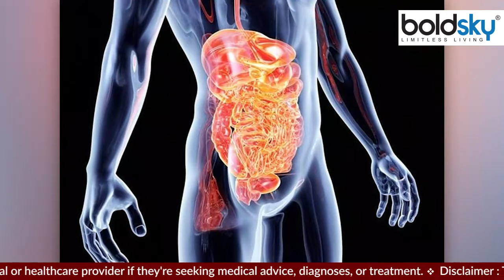सुबह खाली पेट कौन सा फल नहीं खाना चाहिए | Subah Khali Pet Konsa Fruit Nahi Khana Chahiye | Boldsky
फलों का सेवन हमेशा से सेहत के लिए लाभदायक माना गया है। ये न सिर्फ लंबी आयु, बल्कि खूबसूरती भी प्रदान करते हैं। लेकिन साथ ही इस बात का भी ध्यान रखना है कि कुछ फलों का सेवन खाली पेट नहीं करना चाहिए, नहीं तो सेहत को गंभीर नुकसान पहुंच सकता है। आइए जानते हैं खाली पेट कौन-कौन से फल नहीं खाने चाहिए?

Consumption of fruits has always been considered beneficial for health. They not only provide longevity, but also beauty. But at the same time, it should also be kept in mind that some fruits should not be consumed on an empty stomach, otherwise there can be serious harm to the health. Let us know which fruits should not be eaten on an empty stomach?